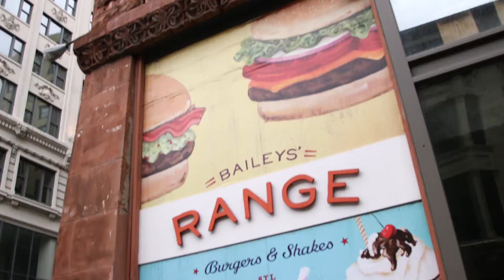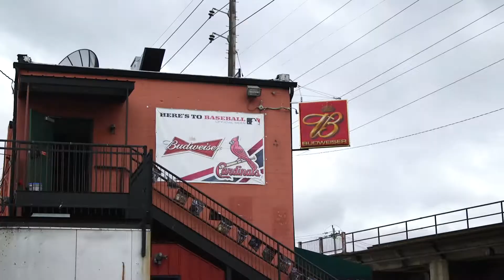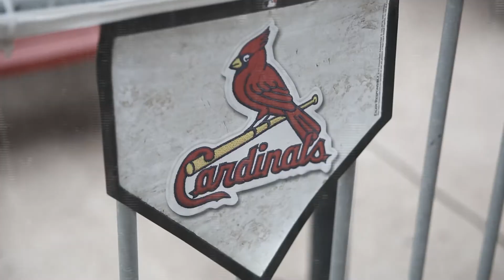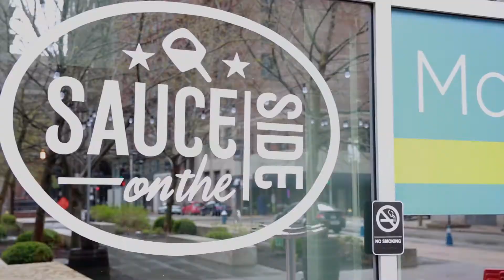Feast on St. Louis: Downtown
Downtown is at the heart of St. Louis' urban core, where a diverse mix of culinary destinations awaits locals and visitors alike.